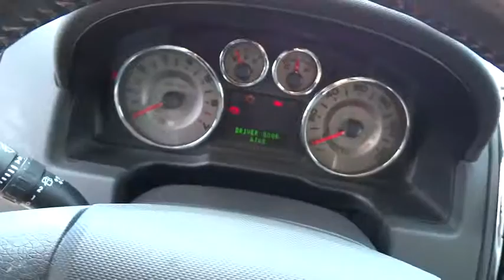2010 Ford Edge Columbus, Lancaster, Central Ohio, Newark, Athens, OH CE14543A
2010 Ford Edge
2010 Ford Edge  4DR LIMITED AWD - Stock#: CE14543A - VIN#: 2FMDK4KC4ABB19417

2840 N. Columbus St.

*Priced Below Market! ThisEdge will sell fast!* *This 2010 Ford Edge 4DR LIMITED AWD* New Tires, Wheel Alignment Completed, Tires Balanced, Oil Changed, Multi-Point Inspected, and Vehicle Detailed *This Edge has a very popular White exterior color with a Charcoal Black interior that looks fantastic!* *Certified* *Please let us help you with Finding the ideal New, Used, or Certified vehicle, - Getting the best prices and incentives available and Explaining purchase, lease, and financing options.* *Bob-Boyd Auto Family prides itself on value pricing its vehicles and exceeding all customer expectations! The next step? Give us a call to confirm availability and schedule a hassle free test drive! We are located at: 2810 North Columbus Street, Lancaster, OH 43130.*